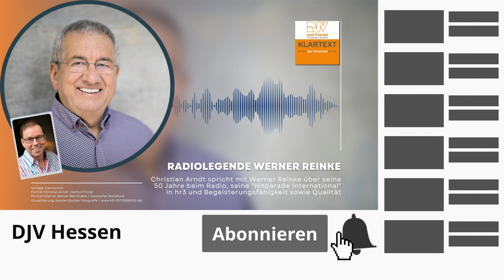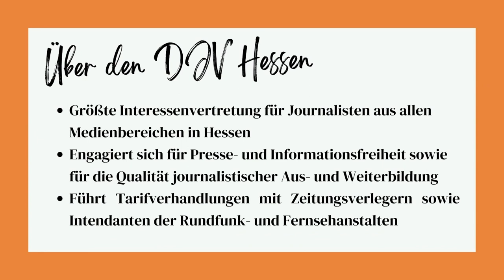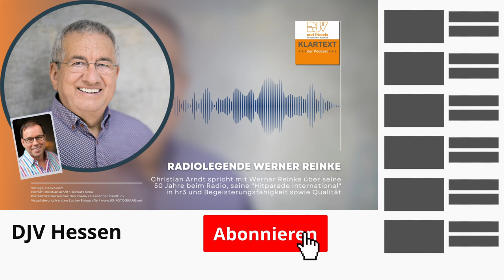"Klartext - Der Podcast" - Folge 003 mit Radiolegende Werner Reinke vom Hessischen Rundfunk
Für die dritte Episode von "Klartext - Der Podcast" hat Christian Arndt Radiolegende Werner Reinke zum Interview getroffen. Seit mehr als 50 Jahren moderiert Reinke Radiosendungen. Die meisten Ü-45er kennen ihn als Host der "Hitparade International" in hr3, und selbst Manfred Krupp, Intendant des Hessischen Rundfunks (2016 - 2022), hört regelmäßig "Reinke am Samstag" in hr1.
Als Mitglied im DJV Hessen spricht Werner Reinke "Klartext" zu aktuellen und ewigen Themen:
Mut, Begeisterungsfähigkeit und Qualität unter Programmschaffenden, Aus- und Fortbildung und seine Wünsche an den kommenden Intendanten, Florian Hager (seit 1. März 2022).

Mit Werner Reinke (* 19. Juni 1946 in Delmenhorst) verbrachten viele Menschen in Hessen den Großteil ihres Lebens und kennen seine Stimme aus dem Radio, Werbespots und Trailer. Er wechselte 1971 vom Hörfunk bei Radio Bremen (@RadioBremen) zum Hessischen Rundfunk (@hessischerRundfunkARD) nach Frankfurt am Main. Drei Jahre später - 1974 - übernahm er von Achim Graul die Radiosendung „Hitparade International“ und moderierte bis 1989 insgesamt 777 Sendungen. Weitere von Reinke moderierte Sendungen waren unteranderem die „Mittags-Discotheke“, „1:0 für meine Stadt“, die „Klassik-Hitparade“, „Apropop“, „Pop und Weck“, „Kuschelrock“ und der „High Fidelity Club“. Zwischen 2002 bis 2008 moderierte Reinke beim Hessischen Rundfunk die Sendung „hr3 – extra am Samstag“. An seinen traditionellen Sendeplatz am Donnerstagabend moderierte der Niedersachse bis Ostern 2014 die „hr1-Lounge“. Auf Disco-Partys trat der leidenschaftliche Hörfunkmoderator in den 1980er Jahren auf. Zwischen 1991 bis 2000 war Reinke beim American Football als Entertainer und bei der Frankfurt Galaxy als Stadionsprecher aktiv.
Seit Januar 2009 ist Werner Reinke immer samstags zwischen 9 und 12 Uhr in seiner Sendung „Reinke am Samstag“ bei hr1 zu hören.
2012 wurde Reinke mit dem Deutschen Radiopreis in der Kategorie „Bester Moderator“ verliehen.
Zusammen mit Thomas Koschwitz moderierte Werner Reinke im September 2013 die siebenstündige Radioshow „Lass knacken“, in der ausschließlich analoge Tonträger - Schallplatten - gespielt wurden. Die Sendung bekam so einen großen Zuspruch, dass es es ab Februar 2014 mehrere Neuauflagen gab. 2021 wurde der Dokumentarfilm „Die Alte Liebe - oder warum Herr Reinke zum Radio ging“ bei Kronberger Lichtspielen präsentiert.
Mit dem Ehrenpreis des Hessischen Journalistenpreises wurde Werner Reinke für sein bisheriges journalistisches Lebenswerk 2017 ausgezeichnet. Der Journalistenpreis wird seit 2006 von der Sparda-Bank Hessen (@spardahessen) und dem DJV Hessen vergeben, eine Playlist mit allen Filmen zu den Preisverleihungen haben wir in unserem YouTube-Kanal zusammengestellt:

"Klartext - Der Podcast" ist der Podcast des DJV Hessen. Christian Arndt spricht mit seinen Gesprächspartner über Themen, die Journalisten unter den Fingernägel brennen und über die Situation bei den hessischen Zeitungsverlegern sowie bei den Rundfunk- und Fernseh-Sendeanstalten.

Die Folge erschien erstmalig am 15. Februar 2022 auf Soundcloud (Link am Ende der Beschreibung).

Porträt Christian Arndt: Helmut Fricke
Portrait Werner Reinke: Ben Knabe / Hessischer Rundfunk

(KS)